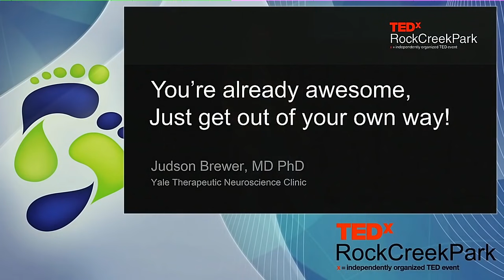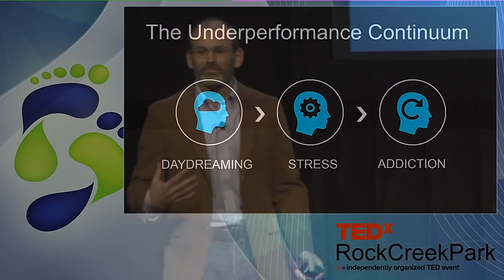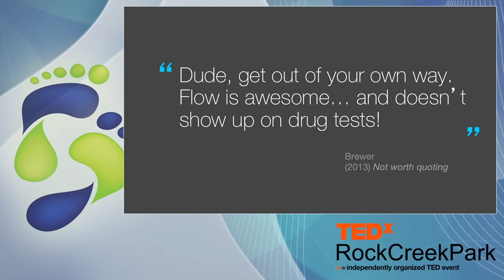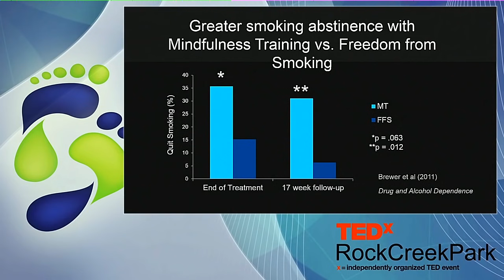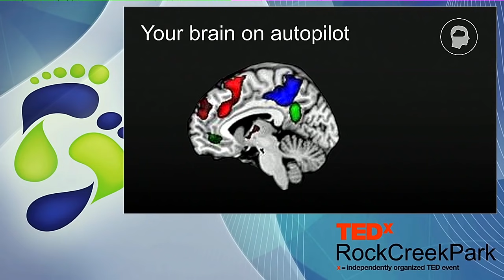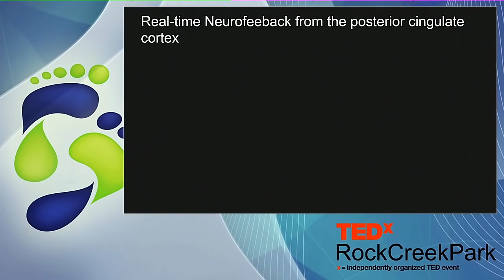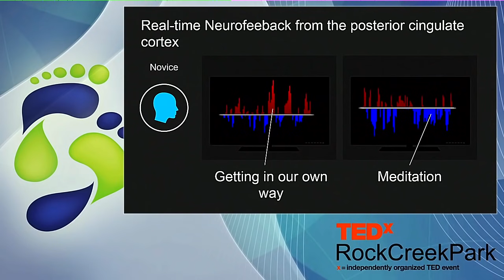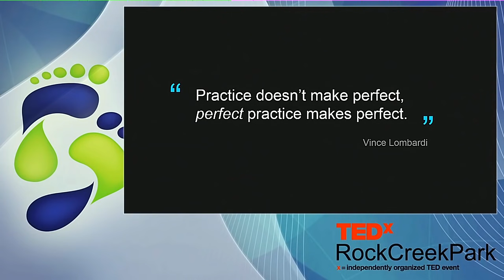You're Already Awesome. Just Get Out of Your Own Way!: Judson Brewer MD, Ph.D. at TEDxRockCreekPark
We have all experienced moments in our lives where everything just comes together in some almost magical way --whether playing music, participating in a sport, or just getting totally absorbed in a project. These moments are timeless, effortless, completely free of worry and delicious! As described by Mihaly Csikszentmihalyi, this is "flow" and is often a hallmark of exemplary performance --whether it is Michael Jordan scoring 50 points in a basketball game, or someone rising to a challenge that they never thought they would be able to handle.

We're lucky if we get into this "flow state" a few times in our entire lives. Is this flow state that hard to achieve? Is it more accessible to all of us than we think? And are we the only barrier that is keeping us getting into flow?

Judson Brewer MD PhD, an addiction psychiatrist and neuroscientist at Yale University outlines several common ways that we get in our own way. Using examples such as Lolo Jones tripping on a hurdle in the 2008 Beijing Olympics and smokers resisting their cravings, he describes how we can get caught up in thinking, as well as resisting our own body sensations as ways that we prevent ourselves from performing optimally, in whatever situation arises.

He details how his clinical research has found that techniques that help us get out of our own way, such as mindfulness training, can have large effects; for example, in a randomized controlled clinical trial for smoking cessation performed at the Yale University School of Medicine, Dr. Brewer's laboratory found that mindfulness training showed twice quit rates compared to the American Lung Association's Freedom From Smoking program.

He also describes the brain processes behind getting in our own way, which involve a network of brain regions dubbed the "default mode network" because of how often it gets activated --for example, when we are regretting something we did in the past or worry about something in the future. Importantly, he details some of the neuroimaging research his laboratory at Yale University has performed using experienced meditators, and how he found that a key region of the default mode network, the posterior cingulate cortex, gets deactivated during meditation. This work suggests that the posterior cingulate cortex may be a key brain marker for both getting in our own way and stepping out.

He finishes by listing some simple ways that we can pay attention so we can get out of our own way in our everyday lives. He also unveils a new fMRI neurofeedback tool that can track and potentially augment training of this elusive flow state.

A little about Judson:

Judson Brewer MD PhD is a thought leader in the "science of self-mastery," having combined over 15 years of experience with mindfulness training with his scientific research therein. He has published numerous peer-reviewed articles and book chapters, spoken at international conferences on his work, and been interviewed by media avenues such as Forbes (e.g. a Forbes article on his work has 130,000+ hits), NPR and the BBC, and writes a blog on addiction for the Huffington Post. He graduated cum laude from Princeton University, Received his MD PhD from Washington University in St. Louis, completed his psychiatry residency at Yale University School of Medicine, and is currently an assistant professor and medical director of the Yale Therapeutic Neuroscience Clinic at Yale. Based on his recent discoveries of brain regions involved in meditation, he is developing novel neurofeedback techniques to measure and train meditative "flow" states. In 2012 he founded goBlue labs to move these into the marketplace.